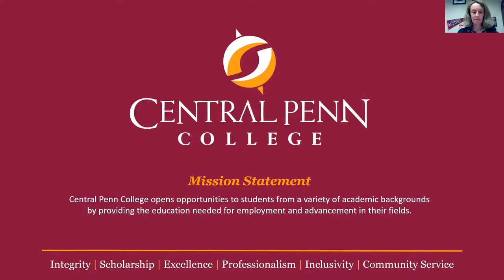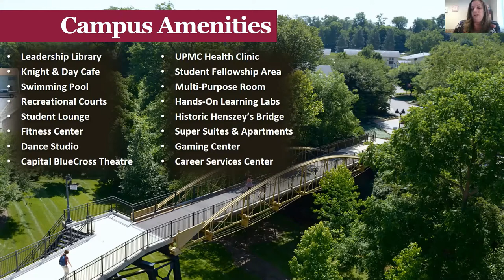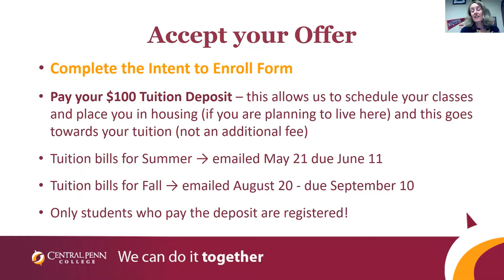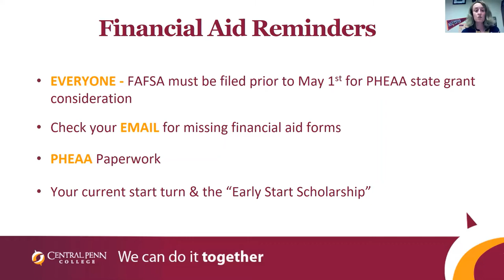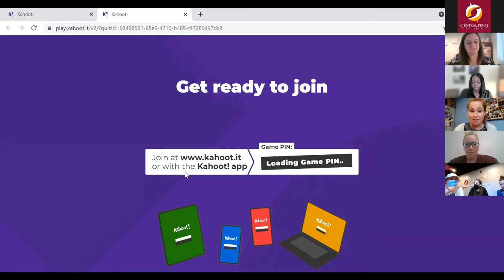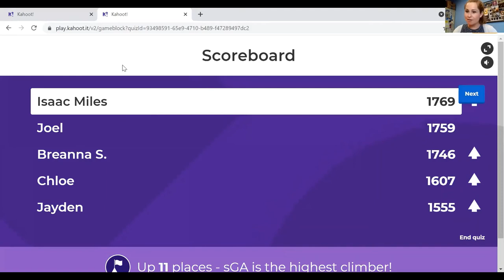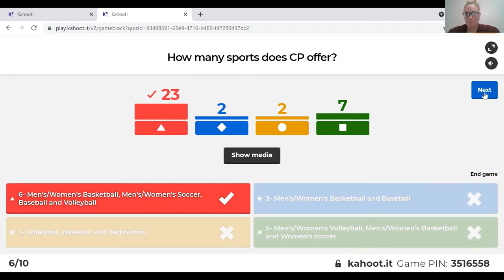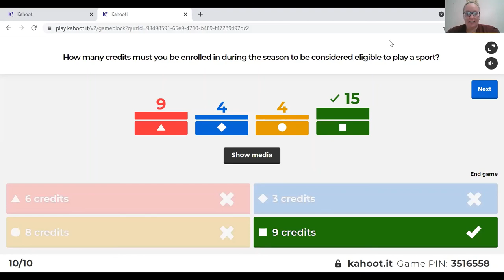Central Penn College - Take a Closer Look 2021 – Accepted Students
Accepted Students looking to start classes at Central Penn College in our Summer or Fall 2021 Terms got the chance to take a "Closer Look" at what awaits them at Central Penn College.

00:00 Welcome
05:49 Accepted Students Breakout
25:55 Campus Tour
31:16 Student Support Panel
01:14:18 Central Penn Trivia